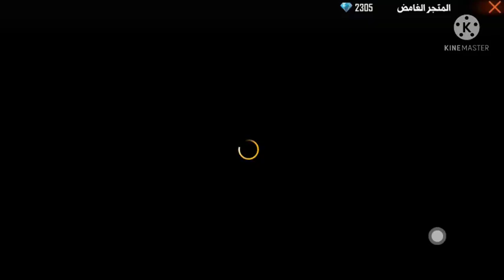حرق المتجر الغامض🔥حصلت على كل شيء✔️مع طريقة الحصول على تخفيض 90%في المتجر التخفيضات الجديد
حرق المتجر الغامض
حرق المتجر الغامض الجديد